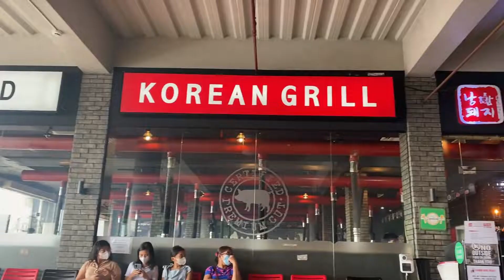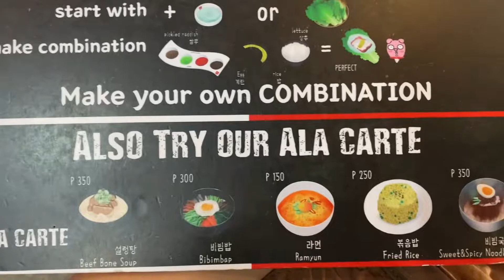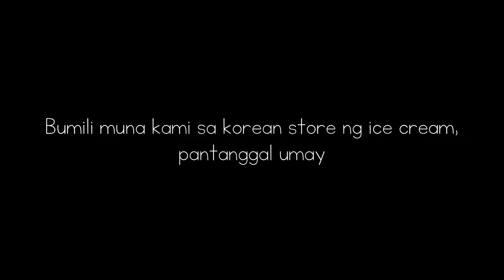Riguel's Archives ep. 1 | Samgyup + Cinema Date! ✨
Welcome to Riguel's Archives! Join us on our simple samgyup and cinema date ♡